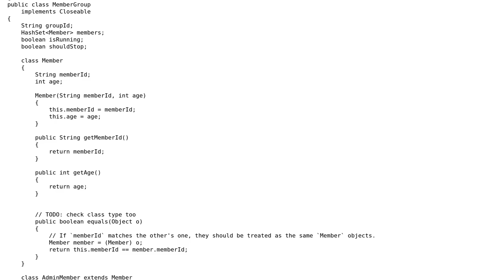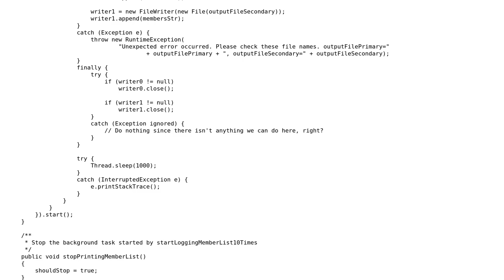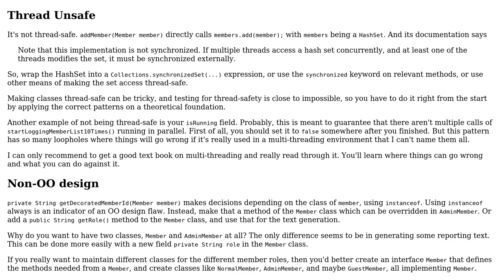Code Review: Thread-safe collection to store Member objects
With thanks & praise to God, and with thanks to the many people who have made this project possible! | Content (except music & images) licensed under CC BY-SA | Music | Images & others | With thanks to user Ralf Kleberhoff user Barcelona and the Stack Exchange Network Trademarks are property of their respective owners. You are responsible for your own actions.